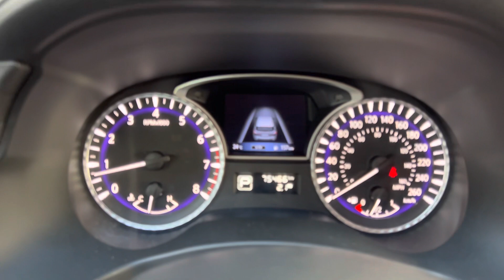2017 INFINITI QX60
2017 INFINITI QX60

💥Factura Original💥
✅Versión PERFECTION PLUS
✅Motor 3.5L
✅V6
✅Asientos en Piel
✅3 Filas de asientos
✅Paquete de Navegación GPS
✅Quemacocos
✅Techo Panorámico
✅Cámara y Sensores de Reversa
✅Siempre de JALISCO
✅75,466 Kilómetros

 🔷PERFECTAS CONDICIONES🔷
 🔶CUALQUIER PRUEBA🔶
 🔺TOMAMOS AUTO A CUENTA🔺

💰PLAN DE FINANCIAMIENTO💰
Requisitos:
✔️Historial crediticio
✔️Buen buró de crédito
✔️Comprobar ingresos

🛑ESCRÍBEME Y TE MEJORO EL PRECIO🛑

PRECIO‼️
$569,500